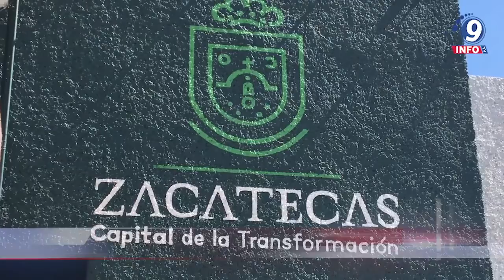Rehabilita Jorge Miranda Centro Social de La Pinta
En cumplimiento con los compromisos realizados, el presidente capitalino, Jorge Miranda Castro, entregó la obra rehabilitada del Centro Social del barrio La Pinta. A través de la Secretaría de Obras Públicas,  encabezada por Luis Mario Báez, se intervino el centro social del barrio, el cual sirve de esparcimiento para la comunidad y aporta a la sana convivencia de la población. “Estos centros sociales son fundamentales, no solo para el esparcimiento o para la convivencia, sino que a partir de los centros sociales se da un gran cúmulo de cursos, de capacitaciones que luego eso también genera economía en las distintos colonias,  barrios y comunidades de la ciudad”, dijo el alcalde capitalino. Por ello, el presidente Miranda Castro entregó la obra a las y los colonos de la zona, con el fin de promover las actividades recreativas en pro del barrio.